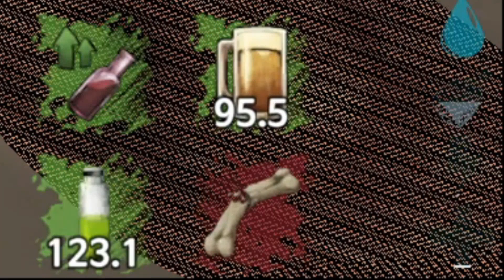415 meat run (Beekeeper VS TPG ) ㅣOfficialㅣPvPㅣKuny576